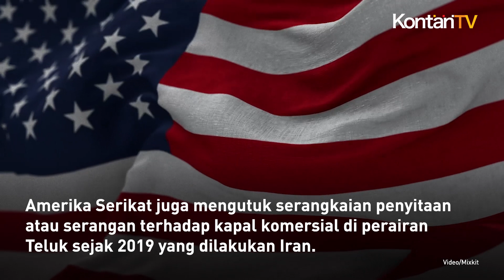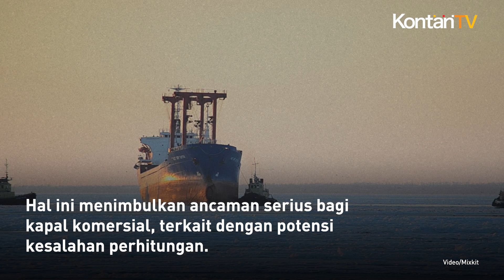Iran Menyita Kapal Tanker Minyak Kedua dalam Seminggu di Teluk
Iran menyita kapal tanker minyak kedua dalam seminggu pada hari Rabu di perairan Teluk.

Departemen Luar Negeri Amerika Serikat menyerukan pembebasannya.

Amerika Serikat juga mengutuk serangkaian penyitaan atau serangan terhadap kapal komersial di perairan Teluk sejak 2019 yang dilakukan Iran.

Kapal tanker minyak berbendera Panama Niovi ditangkap oleh Angkatan Laut Korps Pengawal Revolusi Islam Iran (IRGCN) saat melewati Selat Hormuz.

Insiden itu terjadi setelah Iran pada hari Kamis, diman Iran menyita sebuah kapal tanker minyak berbendera Kepulauan Marshall di Teluk Oman yang disebut Advantage Sweet.